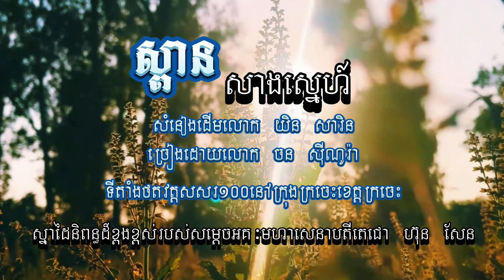ស្ពានសាងស្នេហ៍ | ចន សុីណូរ៉ា | អកាដង VERSION | ចម្រៀងខ្មែរ២០២៣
🇰🇭ស្ពាន់សាងស្នេហ៍ ❤️ Cover Song  🎼 បែបអកកាដង 🎵
ច្រៀងដោយលោក ចន សុីណូរ៉ា
សំនៀងដើមលោក យិន សារិន
🖊️ ស្នាដៃនិពន្ធដ៏ខ្ពង់ខ្ពស់សម្តេចអគៈមហាសេនាបតីតេជោ ហ៊ុន សែន
ថតដោយលោក ទិត សេរី
កាតតដោយលោក ចន សុីណូរ៉ា
📍ទីតាំងថតនៅវត្តសសរ១០០ក្រចេះ